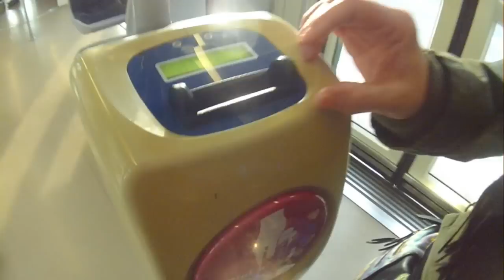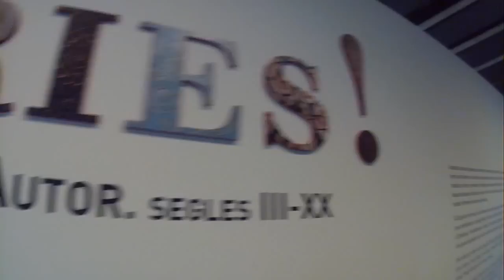CHRISTMAS VLOG | Barcelona ❄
♪ "Holly Jolly Christmas" MonacoLorenzo ♪